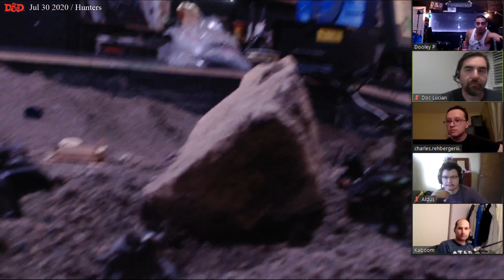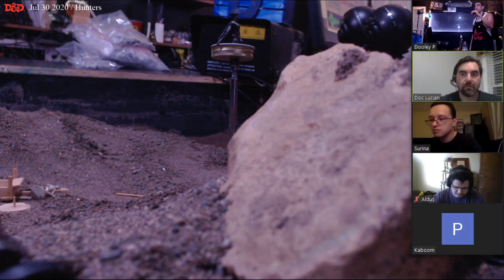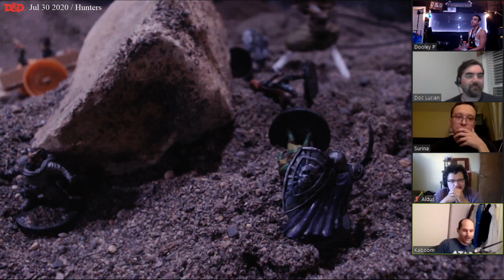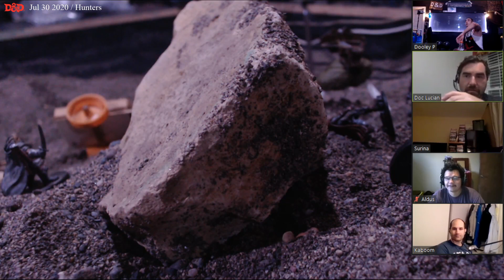July 30th 2020